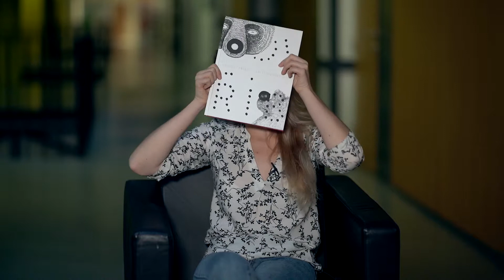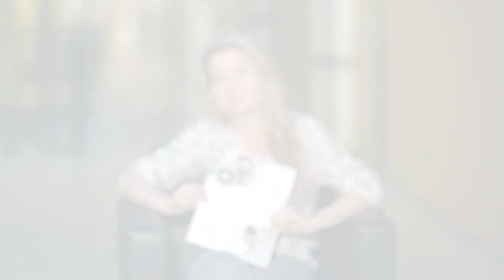Můj první milion - Lucie Mudráková